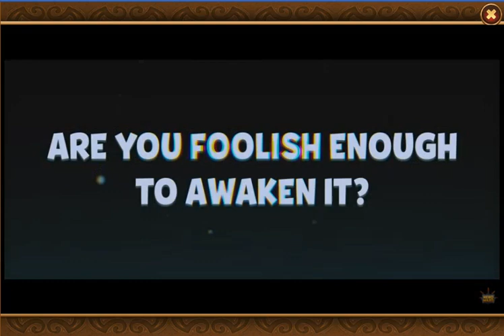Hero Wars: Terror of the Sea - Story Line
This is a video of the Hero War's event of Terror of the Seas, which shows the story line and rewards.

I did find out some interesting facts about K'arkh's background. Karkh was released in Febuary 2018 where the story states that he was originally one of 4 "Negators of all Creations". The other three are the current Outland bosses of Brog the Conqueror, Ilyssa the Weaver, and Vadjar the Incinerator.

Bolts of lightning tore across the skies of Dagan-Nur. The gate almost opened, and he was to be the second to enter it, right after Brog. Another journey to take, another world to visit, another little death. For the world, that is. K'arkh recalled past shifts, the cries of the dying, and his own unquestionable strength and power, full of endless hatred for the world that dared surround him. A familiar heat started to spread across his body, nothing unusual when enjoyable and exciting work awaits. Ilyssa's voice reached him a second after he started walking to the portal.
‘’You're too self-conceited, K'arkh, one of four Negators of All Creation! Turn around, for you are seeing these skies for the last time!’’
Ilyssa the Weaver, his partner in battle and one of the Negators herself, had a voice that K'arkh found incredibly annoying. A queen of one of many planets, she wielded the gift of prescience, but here and now the pesky wretch was wrong. K'arkh knew himself, and his own wishes. Everything would go as usual: the four Negators of All Creation would devour yet another world until nothing remained, and K'arkh would return to the endless abyss of Dagan-Nuhr. He stepped forward and entered the Outland portal.
Darkness gave way to light, so bright it made K'arkh's sensory organs screech in hatred as they began readjusting to discern the world around. The gate brought the Negators to Dominion's exact center, and the game began. Blood, surprise in the eyes of victims, blood again, and death, death, death... K'arkh and the others spread death wherever they went, and nothing would ever compare to the pleasure they felt.
‘’Do you remember me, K'arkh? Do you?’’ came a whisper from behind the ruler of Dagan-Nuhr.
‘’Yes, Judge. I never forgot you.’’ K'arkh stood straight and turned to face the man behind him. ‘’Many paths cross in Dominion. Perhaps it's a sign that you can't run from fate, isn't it? Remember how HE said that one day you'll protect those you hate and despise so much? You laughed and called his words a child's prattling, and yet today it will come to pass.’’
Lightning started to course through Judge's body. His voice carried no anger, only steeled resolve, with a light hint of fatigue.
‘’Your only hope lies in saving these people. Once you were the best work of our Creator, yet you envied everything else that he created. Your hatred drives you insane, K'arkh, yet the only one deserving of hatred is yourself. The Creator is gone, and Nebula and I can't find him.’’
‘’Why should I care, Judge?’’ K'arkh winced in disgust. ‘’Go look for HIM on your own!’’
‘’Why should you care, you ask?’’ Judge let out a bitter chuckle. ‘’Admit it: your strength is not what it used to be. How often did you allow yourself to be wounded by your foes? How many mistakes did you make, each a cause for unrest among the Negators? The Creator is gone and the world has lost control; the balance has tipped, and the laws of creation no longer work. Your strength is waning, K'arkh; and that will continue until HE is found. You are still strong and fearsome, yet, but how long can this go on?’’
Judge's words stabbed at his mind like sharp needles. K'arkh did not want to listen, but what he heard was true. He has to, he must help this miserable human rabble. Oh yes, he hates them so much, hates Judge and his pitiful friends, hates the Creator. But above else, he hates being weak. Ilyssa the Weaver, Brog the Conqueror and Vadjar: they will never forgive him. But what good is a common goal, when your very own life is on the line?
‘’Lead me.’’ K'arkh muttered to Judge. ‘’I will help you so long as I need it. And when the deed is done, I'll kill this planet and everything, everyone on it, will be torn to shreds!’’
Thick, grey clouds covered the grim skies of Dagan-Nuhr. The first raindrops, like tears for their lost master, started falling into the abyss, so dark and endlessly deep.""

Without your views and shares, I would not be able to attain my goals. I appreciate it!